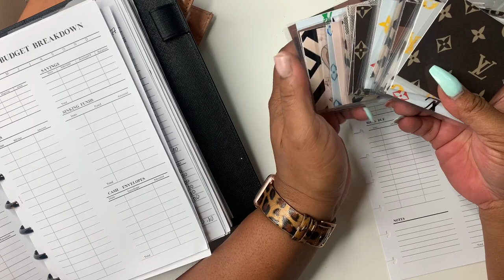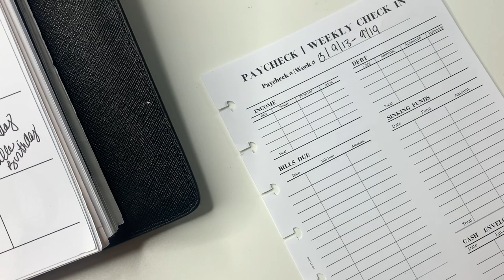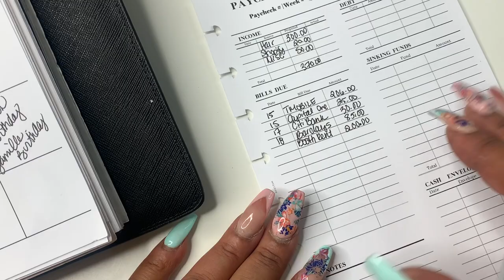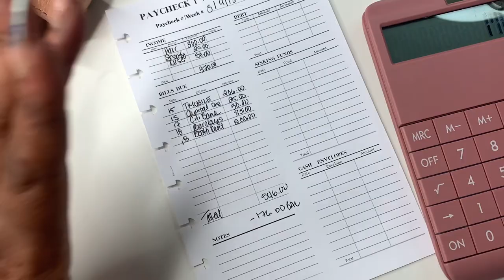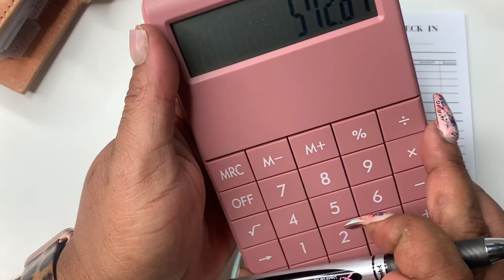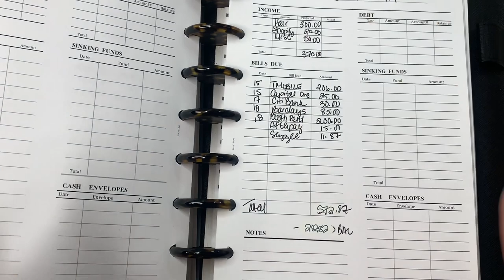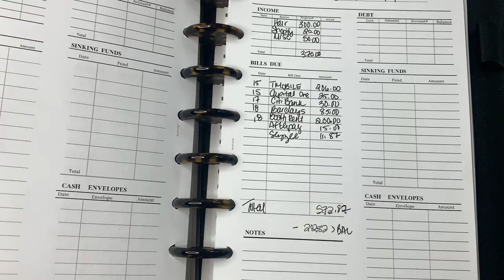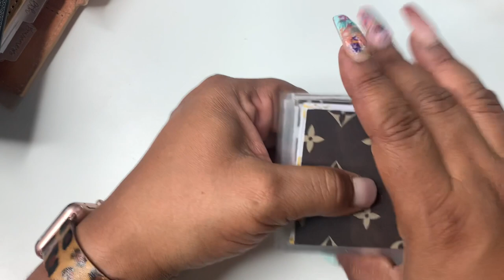PAYCHECK TO PAYCHECK | I'M IN THE NEGATIVE ! | HOW AM I GOING TO PAY THIS WEEKS BILLS?!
Hey friends!  Today we are doing my weekly bills and paycheck to paycheck.  Yall something is going to be late this week.  Should I use my savings? Cash envelopes?